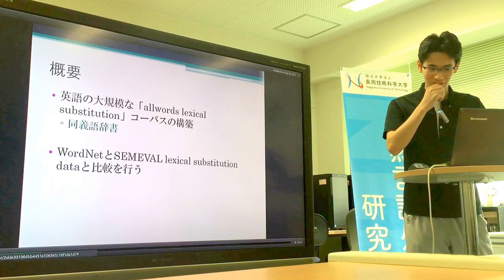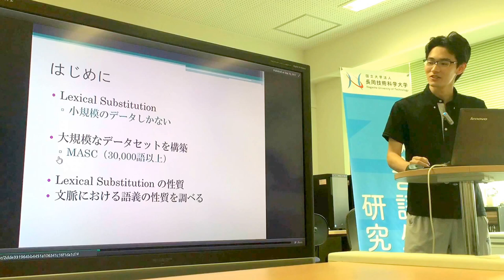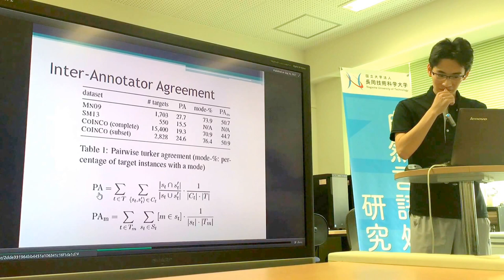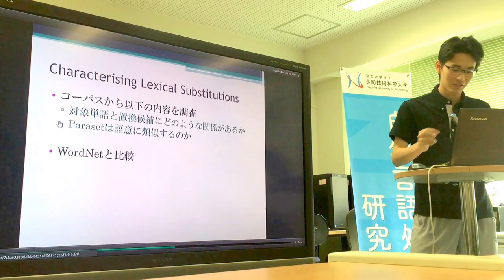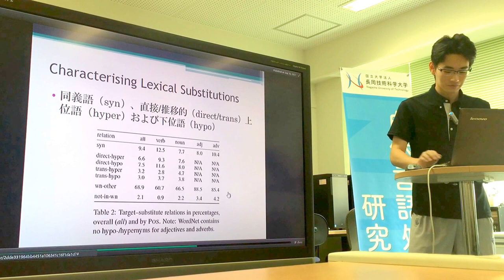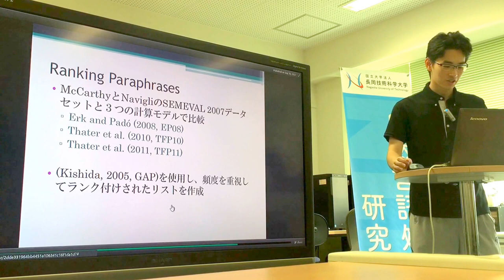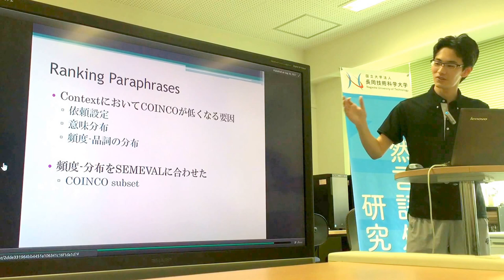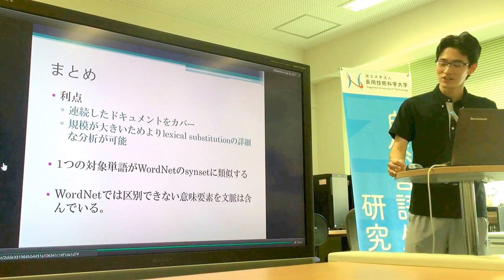文献紹介／What Substitutes Tell Us – Analysis of an “All-Words” Lexical Substitution Corpus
What Substitutes Tell Us – Analysis of an “All-Words” Lexical Substitution Corpus.
Gerhard Kremer, Katrin Erk, Sebastian Padó, Stefan Thater
Proceedings of the 14th Conference of the European Chapter of the
Association for Computational Linguistics, pages 540–549,
Gothenburg, Sweden, April 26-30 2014.

（お詫び）
機材故障の関係でスマホ撮影のため聞き取りづらいかもしれません。すみません。